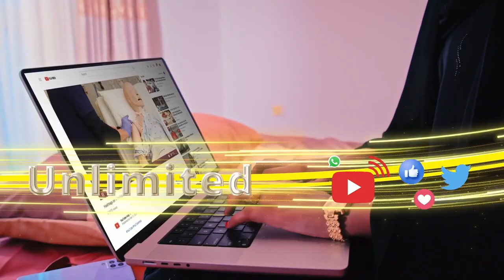Warbixin: Dagaaladii ugu khaasaraha badnaa ee adduunka ka dhacay.